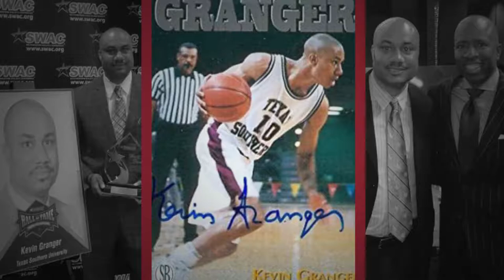Texas Southern University Interim Athletic AD Kevin Granger